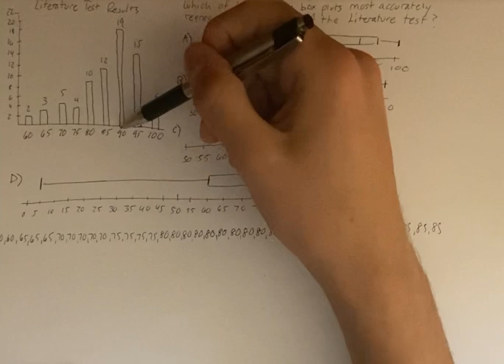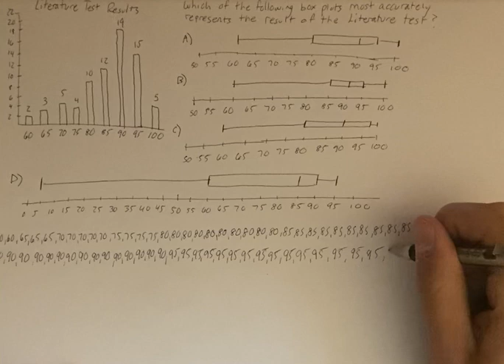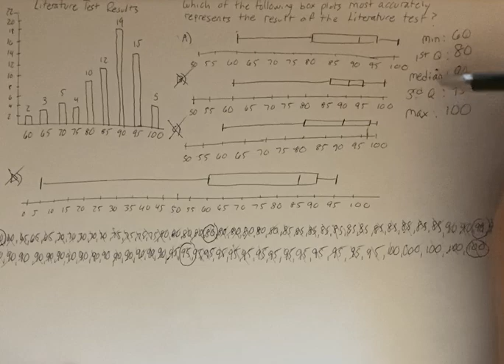Which of the following box plots most accurately represents the result of the Literature test?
In a particular college, the test scores of the most recent test given for a particular Physics class and a particular Literature class were studied. Both tests were scored from 0 to 100 and had a total of 20 questions, which were equally weighted with no partial credit. The Physics class had 128 students and the Literature Class had 75 students. The test results are shown in the two graphs below.

2023 Premium Prep
Test 2 Calculator
Problem 28